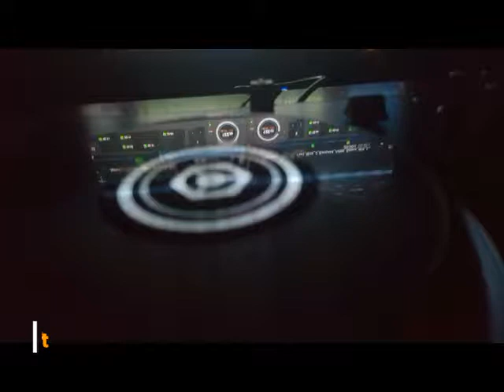Pryda - The Gift